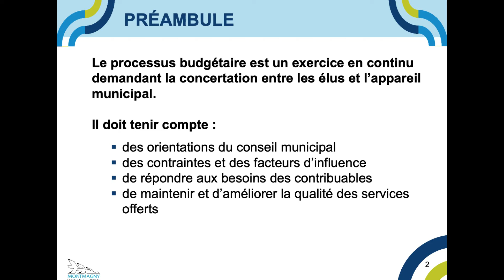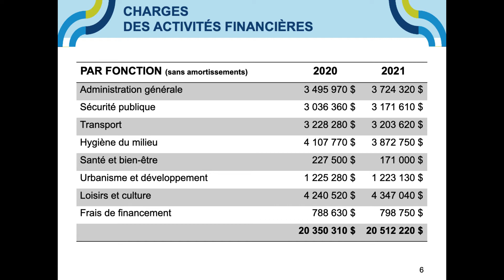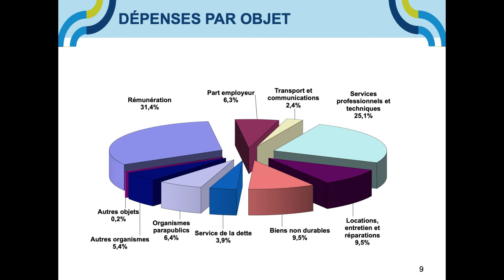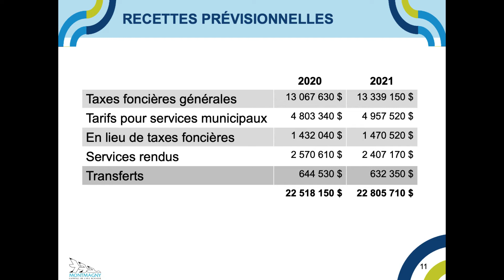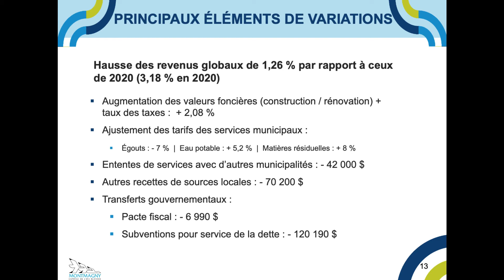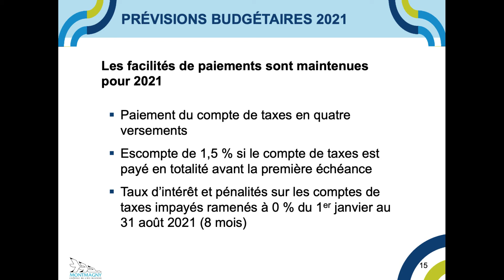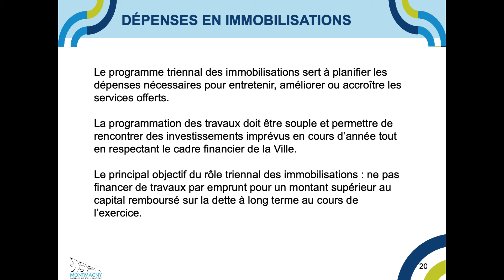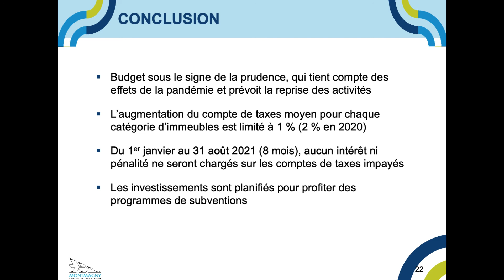Séance extraordinaire du 14 décembre 2020